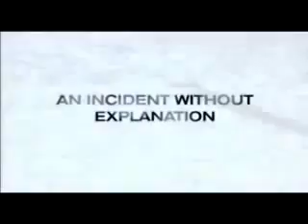Blindness HD Trailer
blindness